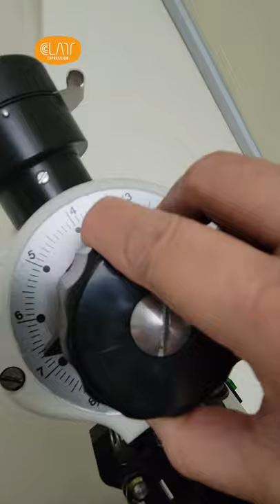Brewing with Red Brewer - Potter's Brew - Pottery Malaysia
In this video, Cindy demonstrates the use of her hand crafted "Red Brewer". This hand crafted coffee brewer accommodates the cone/V60 filter. It is made with our local white stoneware clay. It is glaze with a white Shino glaze base glaze and a red glaze on over it. The brewer is hand carved and has a soft matt feel. The design of the inside of the brewer allows good aeration and flow during brewing.

To view more of her hand crafted brewers click on the link above.